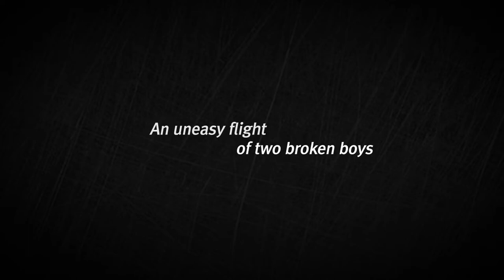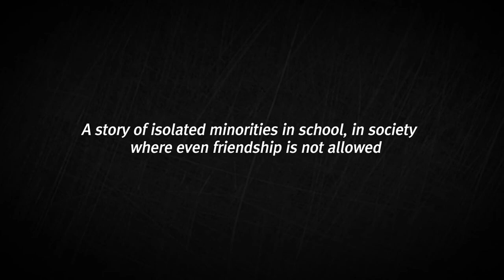Night Flight - Trailer - Stockholm International Film Festival 2014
Yong-yoo och Ki-woong var bästa vänner på mellanstadiet, men har sakta glidit ifrån varandra. Idag är Yong-yoo en toppresterande gymnasiestudent medan Ki-woong blivit ledare för ett gäng. När en gemensam kompis till dem blir mobbad i skolan försöker Yong-yoo hjälpa honom medan Ki-Woong vägrar att gripa in. Pricksäkert om gruppdynamik och identitetssökande.